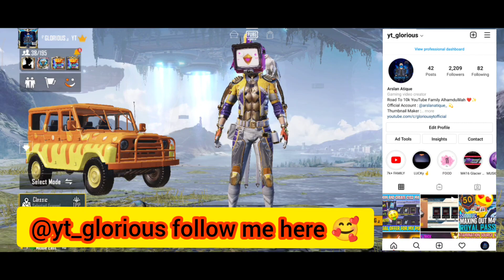S4D BARGAIN SALE NEW EVENT IN PUBG MOBILE FULLY EXPLAIN | BARGAINER ACHIEVEMENT AND S40 SALE EVENT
BAGAINER ACHIEVEMENT IN PUBG MOBILE EASY TRICK TO COMPLETE BARGAINER ACHIEVEMENT IN PUBG MOBILE . S4D BARGAINER EVENT IN PUBG MOBILE . HOW TO HELP FRIEND IN BARGAINER EVENT .
FOLLOW UP ME ON INSTAGRAM AS :                 "@yt_glorious"

. HOW TO COMPLETE BARGAINER ACHIEVEMENT IN PUBG MOBILE
. EASY WAY TO COMPLETE BARGAINER ACHIEVEMENT IN PUBG MOBILE
. HOW TO HELP YOUR FRIEND IN BARGAINER EVENT
. HOW TO REDUCE UC PRICE
. S4D BARGAINER ACHIEVEMENT FULLY EXPLAINED IN PUBG MOBILE